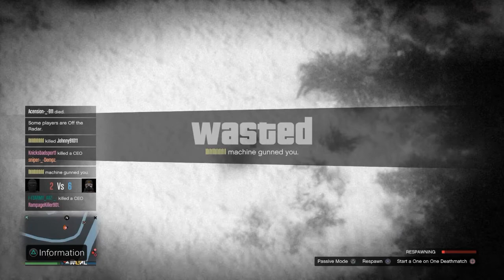RIP SOSA & BULLY